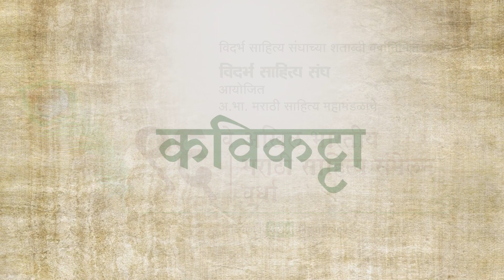दिशा दर्शक शिल्प...मराठी कविता | marathi kavita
विदर्भ साहित्य संघाच्या शताब्दी वर्ष निमित्त आयोजित अ भा मराठी साहित्य महामंडळाचे ९६वे अखिल भारतीय मराठी साहित्य संमेलन वर्धा , प्रा. देविदास सोटे कविकट्टा मध्ये सादर केलेली कविता आहे
मराठी कविता, गझल, व्याख्यान, भाषण यांचे हक्काचं व्यासपीठ म्हणजे m4मराठी m4मराठी हे खास मराठी साहित्यासाठी असून महाराष्ट्रातल्या अनेक कवींच्या कविता, भाषणे, गझल, व्याख्याने, गाणी आम्ही प्रसारित करत असतो. जर आपल्याकडे सुद्धा असे काही कार्यक्रम होत असतील म्हणजे काव्यसंमेलन, वक्तृत्व स्पर्धा, काव्यवाचन स्पर्धा, व्याख्याने तर आम्हाला नक्कीच कळवा. तो आम्ही चित्रीकरण करून प्रसारित करू.
aamchyakde khup sarya vishayanvr kavita aahet mhnje,.